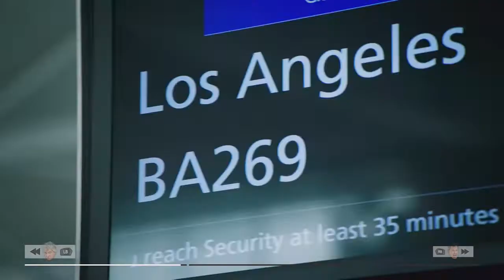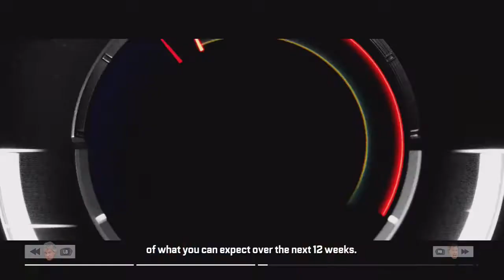The Grand Tour Game First Gameplay Xbox one X | Jeremy Clarkson James May Richard Hammond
The Game Starts with Season one's first episode Holy trinity; where you get to drive all three cars McLaren P1, Ferrari LaFerrari and Porsche 918. After which you get an option to select one of three cars and race against the other two.
Likewise, you could start season 2 that would start with The past, present and the future.

Gameplay is very simple, they take you through the story line of episode while driving on the same roads where the boys drove their cars.

|The Grand Tour Game First Gameplay
| First ten minutes of game
| ft. Jeremy Clarkson, James May, Richard Hammond